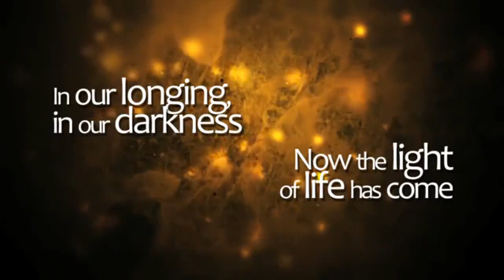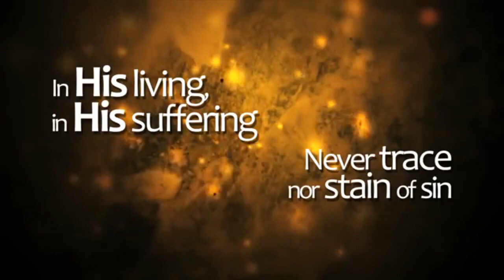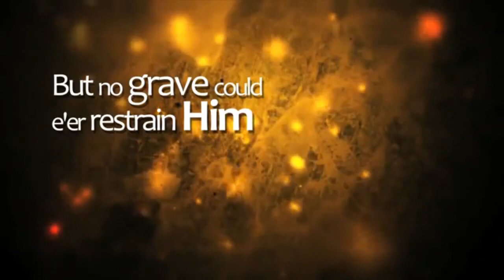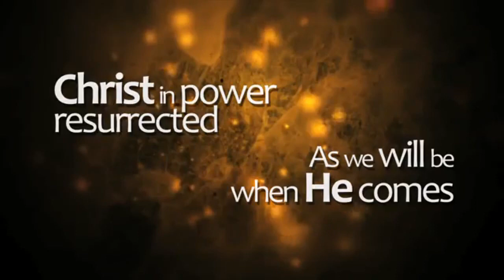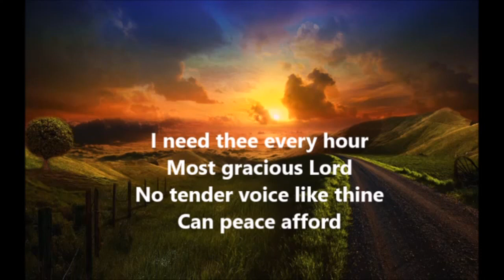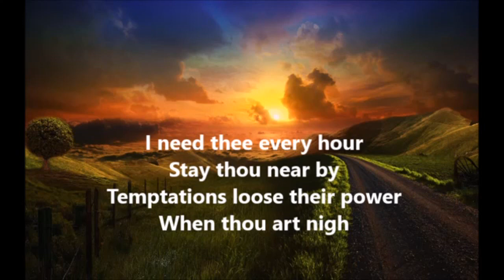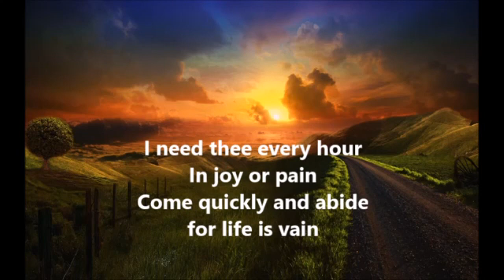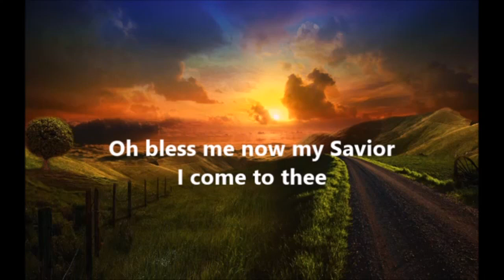Sunday Sermon: How NOT to Pray (Matthew 6:5-6)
Pastor Gabriel Hughes preaches from Matthew 6:5-6 on the subject of prayer. Featuring also the song "Come Behold the Wondrous Mystery," and closing with the hymn "I Need Thee Every Hour."